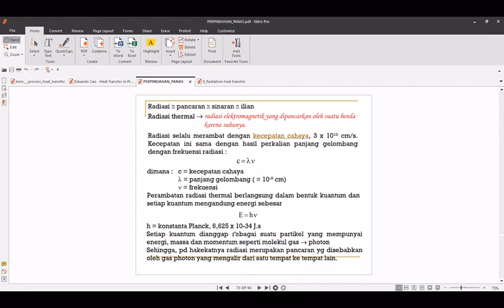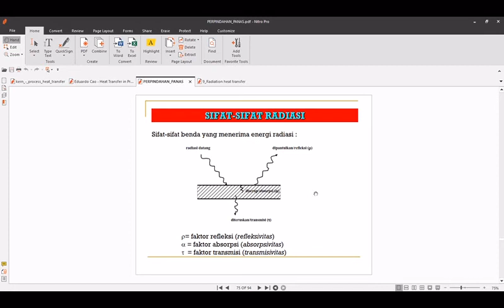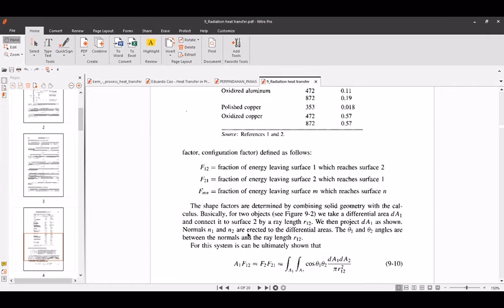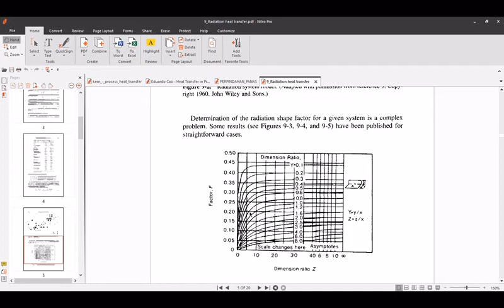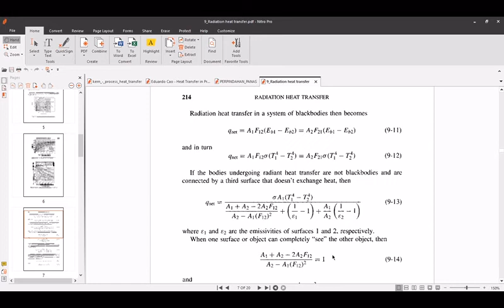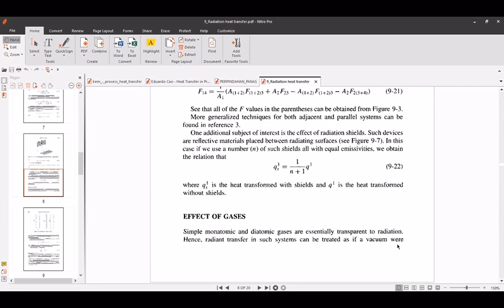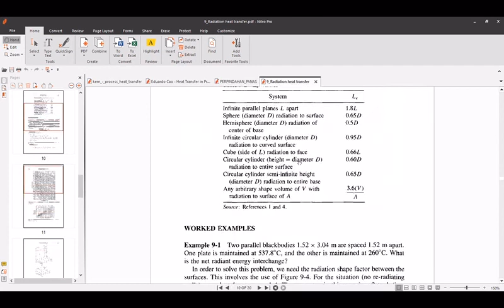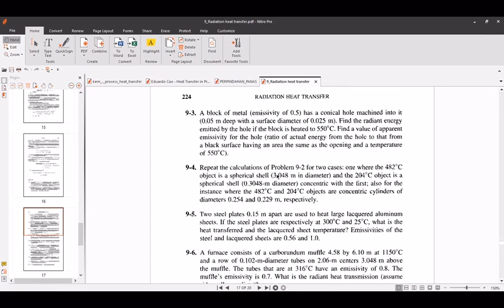Perpindahan panas radiasi